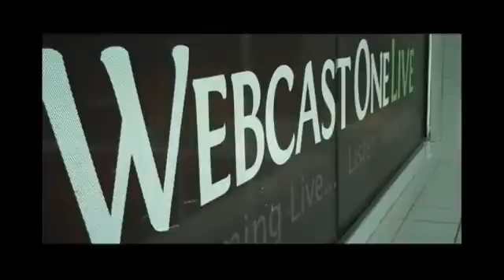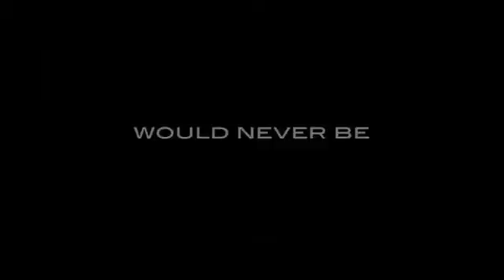Fallon Forum 7.1.13